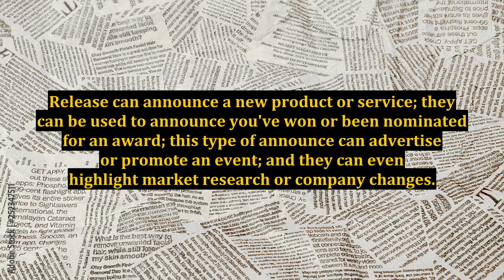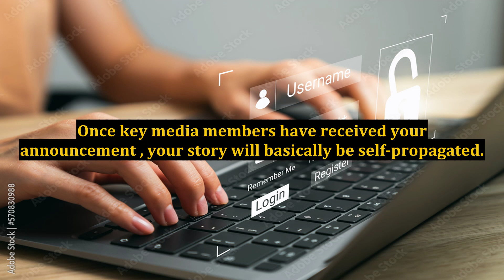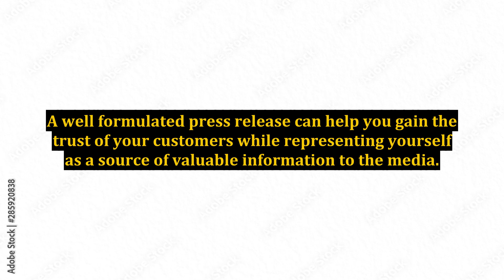Can Press Releases Help Your Business?